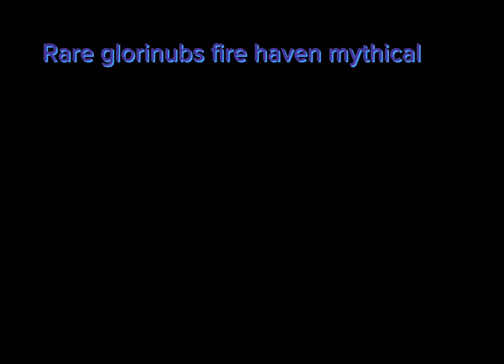Rare glorinubs fanmade fire haven mythical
Month of the mythical